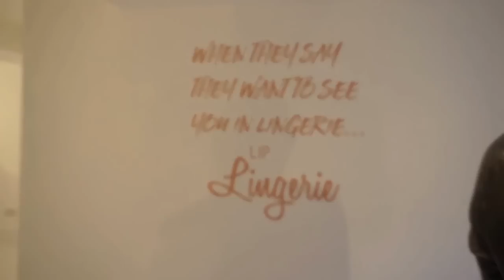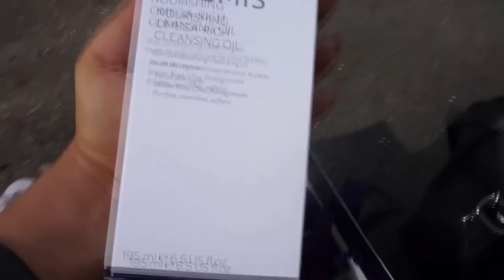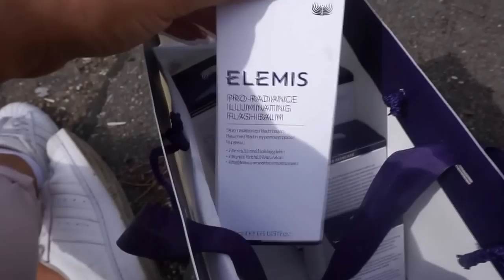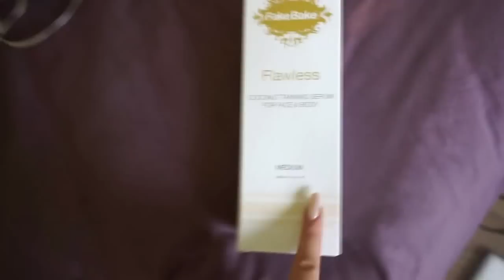VLOG: MY SPRING TRAVELS | Rachel Leary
VLOG: MY SPRING TRAVELS!

Hello my lovelies!! So today i’m bringing you a vlog!! just a more laid back video showing you all the places/events/things I got up to over the last month or so! have a lot of tutorials lined up so thought I would break it up with a more chatty video!

Lots of love xxxx

Personalised leather presents : @lrm_goods on instgram!

Couldn’t find the sunglasses :(

OFRA COSMETICS ⇨
VELOUR LASHES ⇨
BEAUTYWORKS HAIR ⇨
LOVEMEBEAUTY ⇨
ESQUIDO LASHES ⇨
LOVING TAN ⇨
use the code ‘rachel’ for a free mitt w any mousse purchase!
SIGMA ⇨
NUME ⇨
use the code ITSRACHEL for $39 WANDS + $12 SHIPPING TO THE UK